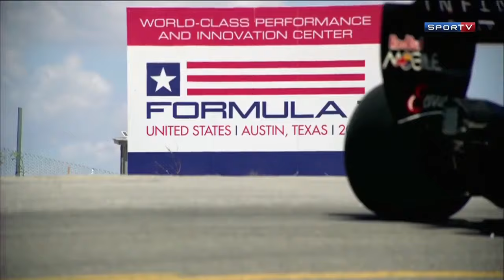Grande Prêmio dos Estados Unidos 2013 (2013 United States Grand Prix)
Correndo livre,leve e solto,Sebastian Vettel venceu mais uma vez na temporada,Romain Grosjean com a Lotus foi o 2°,Mark Webber completou o pódio em 3°,Lewis Hamilton foi o 4° com a Mercedes,Fernando Alonso foi o 5°,Nico Hulkenberg foi o 6° com a Sauber,Sergio Pérez foi o 7°,Valtteri Bottas marcou os seus primeiros pontos na Fórmula 1 chegando em 8° com a Williams,Nico Rosberg foi o 9° e Jenson Button completou a zona de pontuação em 10°.